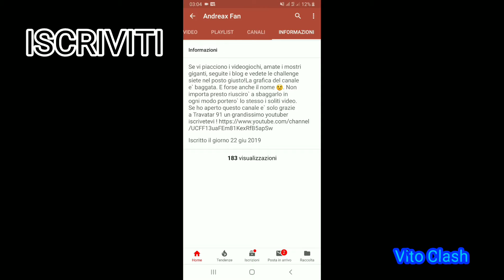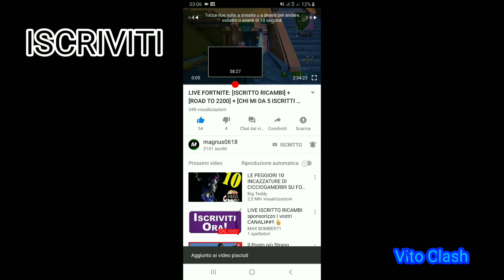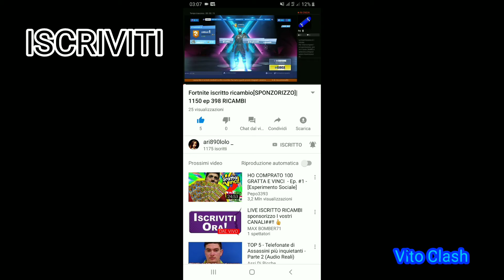SPONSORIZZO CANALI CHE VALE LA PENA ISCRIVERSI !!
COD CREATOR:kcl_magnus0618

Grazie della visione Lasciate like per supportarmi. Ci vediamo nel prossimo video. Ciao !!